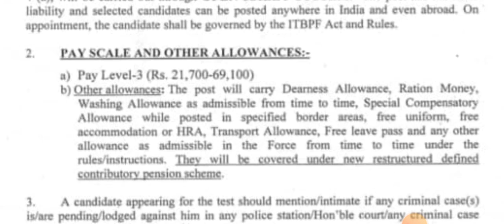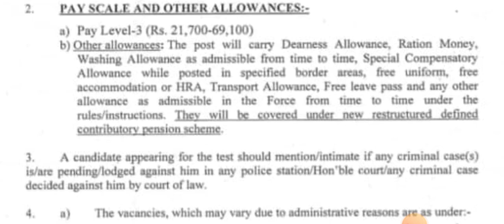ITBP की खुली भर्ती आ गई || 10 पास से || फार्म नही भरना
Uttrakhand Army bharti 2023
Uttrakhand Army bharti
Uttrakhand new vacancy
itbp new vacancy Uttrakhand 2023
Uttrakhand itbp new vacancy

Uttarakhand Army Bharti 2023
Uttarakhand porter Army Bharti
Uttarakhand porter Bharti 2023
Uttarakhand porter Army recurment
Uttarakhand porter Army Document
Uttarakhand porter Army live
Uttarakhand porter Army Bharti live ground
Uttarakhand porter Army live ground
live ground Dharchula
porter Army Bharti live ground
porter Army Bharti live ground 2023
Uttarakhand porter army Bharti ground live
Uttarakhand Army Rally ground live
potta vlog Bharti
potta vlog army Bharti
Indian army Bharti ground live
porter army Bharti ground live
porter Army Bharti Dharchula live
Dharchula ground live
Nilesh vlogs video
Nilesh vlogs Bharti video
Uttarakhand Army Rally ground
dekh lo ground Dharchula ka
Dharchula ground live 2023
porter army Bharti ground live video
Uttarakhand Army Bharti live ground video